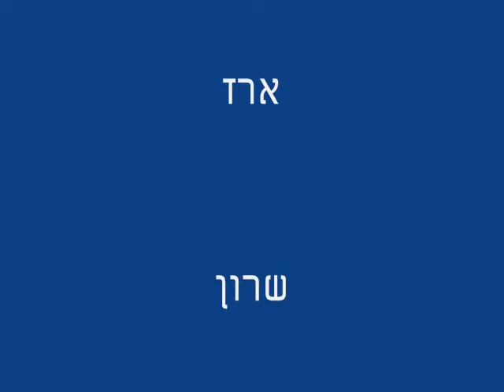Jigging in Israel 2 Amberjac 10Kg 8Kg דג ארז הנבחרת התימנית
Jigging in Israel-דג ארז הנבחרת התימנית